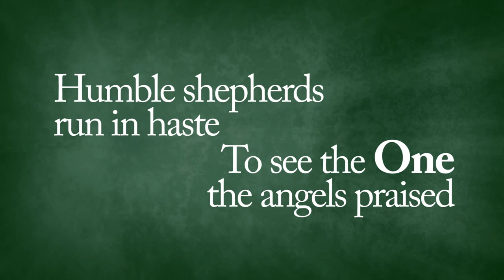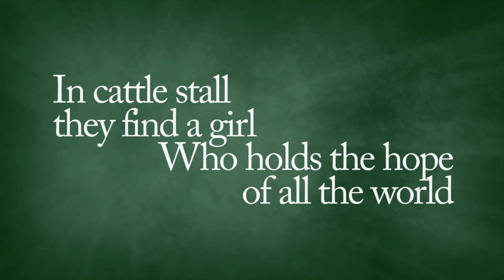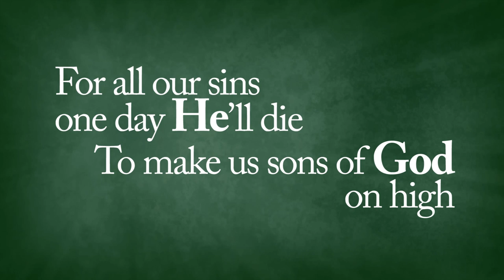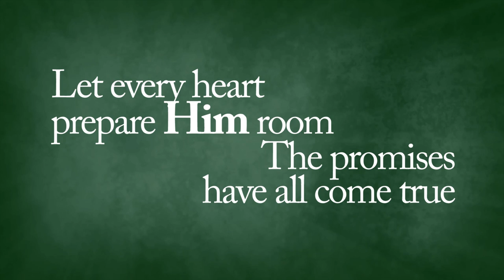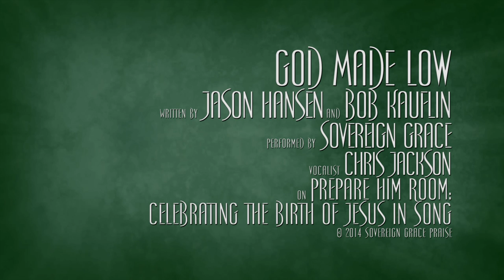God Made Low - Sovereign Grace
God Made Low
Words and Music by Jason Hansen and Bob Kauflin
Performed By Sovereign Grace
Vocalist - Chris Jackson
On 'Prepare Him Room: Celebrating the Birth of Jesus in Song"